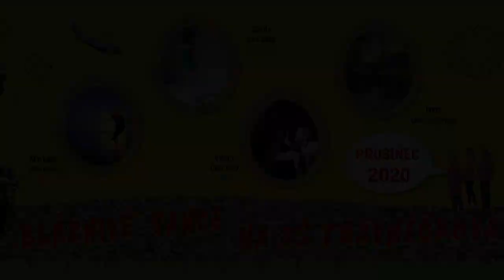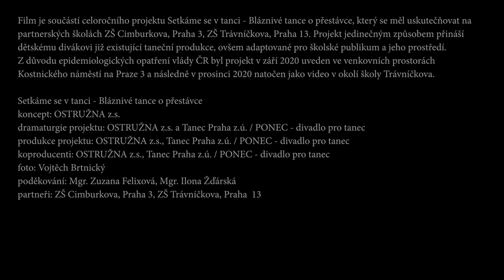Bláznivé tance o přestávce, tYhle Les Fantômes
Bláznivé tance o přestávce pro ZŠ Trávníčkova.
Projekt jedinečným způsobem přináší dětskému divákovi taneční díla přeneseny do prostředí školy.

režie: OSTRUŽINA z.s.; Barbora Látalová, Zden Brungot Svíteková
video a postprodukce: Pavel Havrda
dron a druhá kamera: Jaro Dufek
produkce: OSTRUŽINA z.s.; Lucia Račková

účinkující umělci:
tYhle Les Fantômes

Film je součástí celoročního projektu Setkáme se v tanci - Bláznivé tance o přestávce, který se měl uskutečňovat na partnerských školách ZŠ Cimburkova, Praha 3 a ZŠ Trávníčkova, Praha 13. Z důvodu epidemiologických opatření vlády ČR byl projekt v září 2020 uveden ve venkovních prostorách Kostnického náměstí na Praze 3 a následně v prosinci 2020 natočen jako video v okolí školy ZŠ Trávníčkova.

Setkáme se v tanci - Bláznivé tance o přestávce
koncept: OSTRUŽNA z.s.
dramaturgie projektu: OSTRUŽNA z.s. a Tanec Praha z.ú. / PONEC - divadlo pro tanec
produkce projektu: OSTRUŽNA z.s., Tanec Praha z.ú. / PONEC - divadlo pro tanec
koproducent: Tanec Praha z.ú. / PONEC - divadlo pro tanec
foto: Vojtěch Brtnický
poděkování: Mgr. Zuzana Felixová, Mgr. Ilona Žďárská
partneři: ZŠ Cimburkova, Praha 3, ZŠ Trávníčkova, Praha  13

za finanční podpory: SFK, MHMP, MKČR, Praha 3